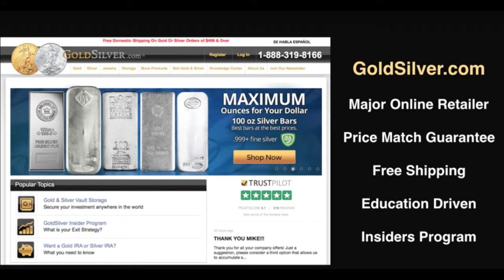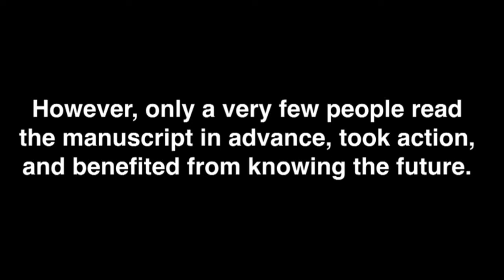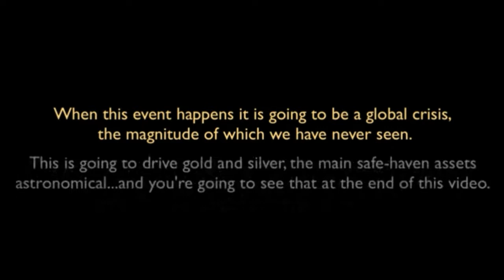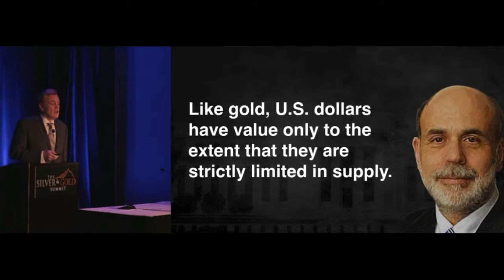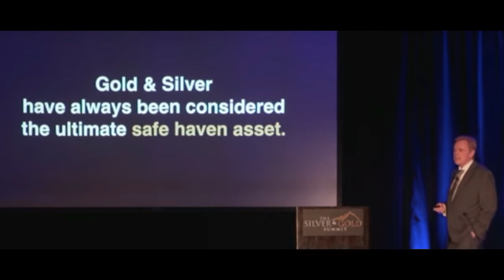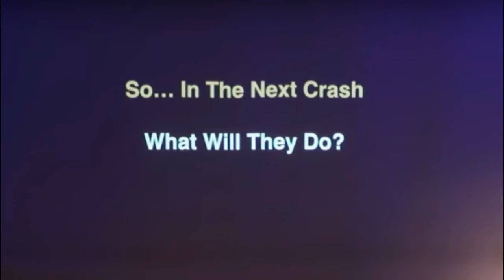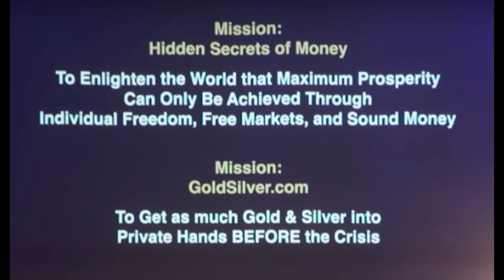Consigue Oro y Plata AHORA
Hemos entrado en una recesión prolongada en 2008. Ahora es más de una década y, sin embargo, se nos dice que estamos en una expansión. No solo se nos dice que estamos en expansión, también se nos dice que esta expansión FALSA continuará hasta al menos 2028.
A medida que la Reserva Federal imprime decenas de miles de millones al mes (60 mil millones) para mantener la economía a flote, Jerome Powell, de la Reserva Federal, afirma que no es una relajación cuantitativa. Pero no lo es?
Una recesión está cerca en el horizonte.
Sin embargo, en realidad hemos estado en una recesión desde 2008, aunque ha sido bellamente empapelado con grandes cantidades de deuda.
Todas las monedas fiduciarias eventualmente vuelven a su verdadero valor cero, una vez que la población reconoce lo que está sucediendo. Parece que ahora la gente está empezando a reconocer esto y darse cuenta de que estamos pasando a la mayor crisis financiera de la historia.
A medida que los bancos en quiebra intentan salvarse frente a un colapso, ¡es hora de que salgamos del sistema lo más rápido que podamos!

Mike Maloney de Gold Silver.com hizo una presentación en la Cumbre de Oro y Plata en San Francisco en 2016. Dijo que si sabes lo que viene, puedes beneficiarte de ello.
Ben Bernanke era el jefe de la Reserva Federal de los EE. UU. en 2002.  El pronunció un discurso en el National Economist Club, titulado "Deflación: asegurarse de que no suceda aquí".
Bernanke dijo: La deflación de magnitud suficiente puede dar como resultado que la tasa de interés nominal disminuya a 0 o se acerque a 0.

Sin embargo, Mike dijo que el mensaje principal de su discurso de ese día es que un banco central cuya tasa de política acostumbrada se ha reducido a cero definitivamente no se ha quedado sin municiones.

Al igual que el oro, los dólares estadounidenses tienen valor solo en la medida en que están estrictamente limitados en el suministro.

Pero el gobierno de EE. UU. tiene una tecnología, llamada imprenta (o, hoy, su equivalente electrónico), que le permite producir tantos dólares estadounidenses como desee sin ningún costo.

La solución es muy simple: Debo conectarme con mi verdadero yo, mi alma. Fácil de decir, NO TAN FÁCIL DE HACER.
Vaya a ACCIÓN AHORA y elija entre
escuchar su mente el EGO mentiroso y las autoridades externas
O,
escuchar su ALMA / la autoridad interna.

-Consulto y ofrezco herramientas para que encuentre su solución individual, haciendo contacto con su alma.
Luego puede evolucionar en consciencia de manera más efectiva. 😍